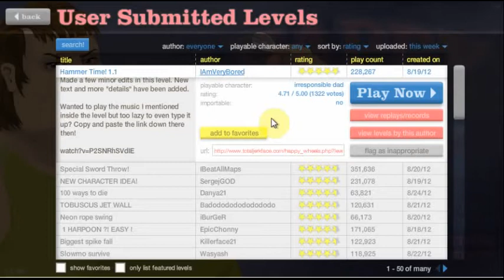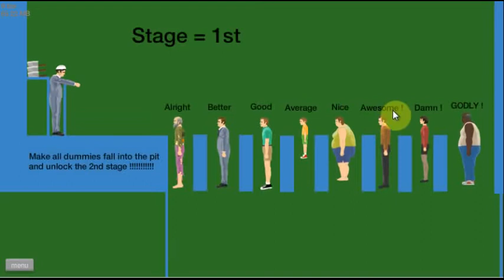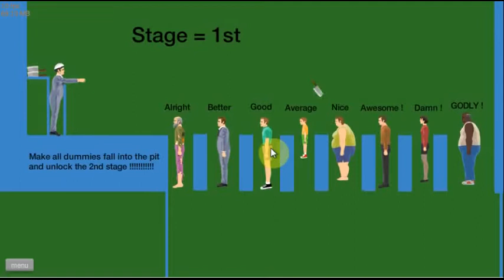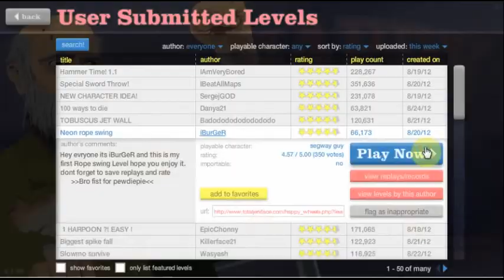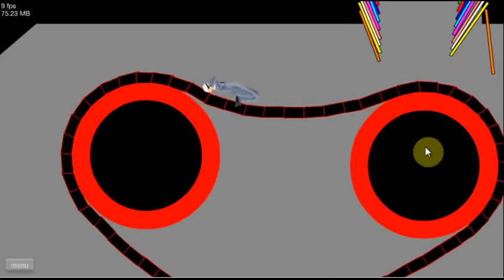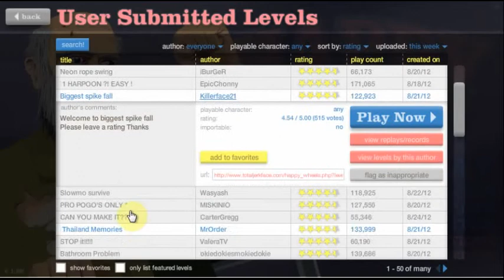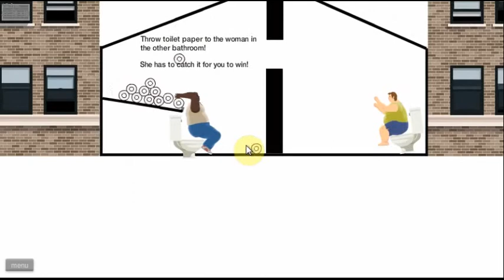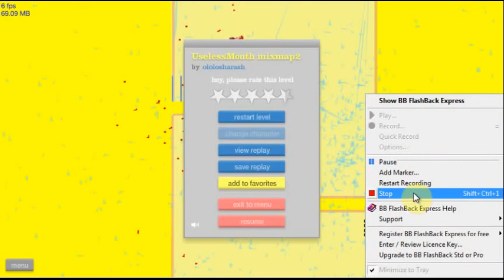Let's Play: Happy Wheels EP. 2 w/Doubblenova FEAT/ FriendlyCreeper (squash the little boy)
FriendlyCreeper or gabe was verry annoying during this vid. sorry